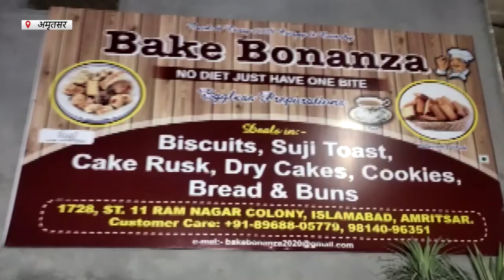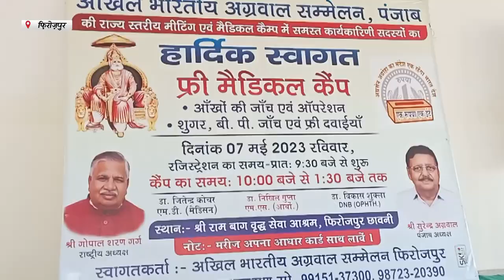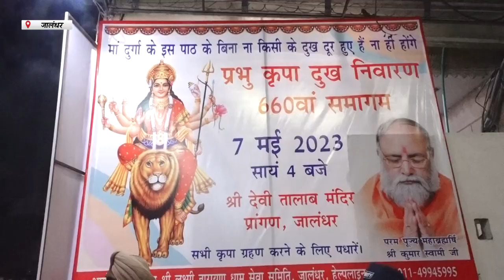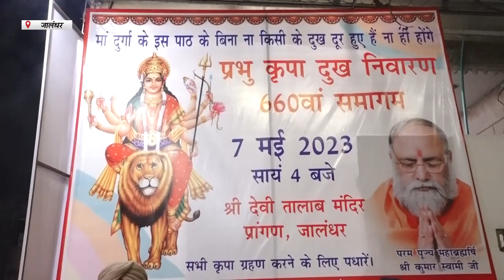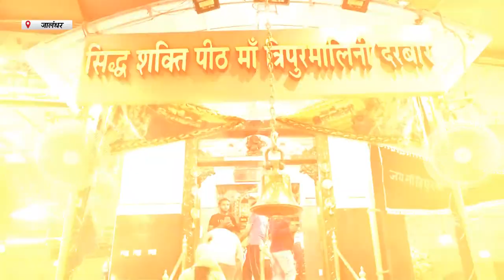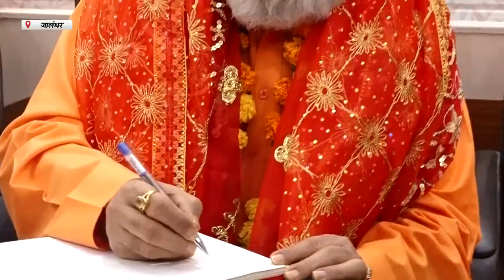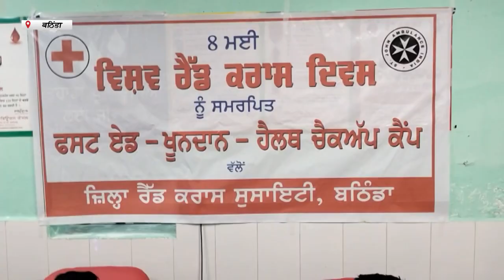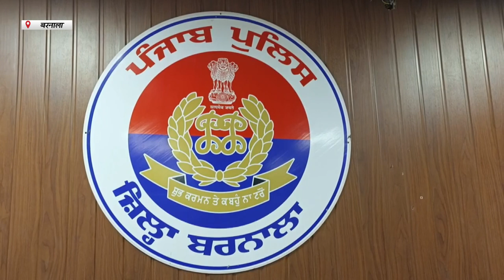Hulchul Prime Bulletin | 08 May 2023 | Hulchul TV